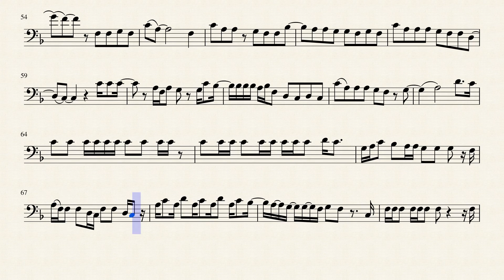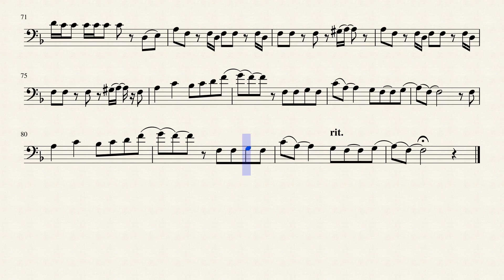"All Star" by Smash Mouth - trombone arrangement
I decided to make a solo trombone arrangement of a very popular song by Smash Mouth - "All Star". ALSO, be aware that this work is 100% based on this video by Zeb Walker . I've simply rewritten Vocals part and added some notes from Harmony 1 part in order to create a definitive solo experience for trombone players.